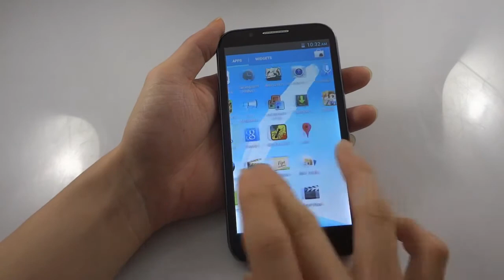Samsung Galaxy Note 2?HDC Galaxy Note 2 H7189 games Test